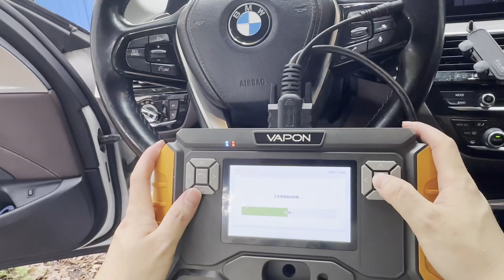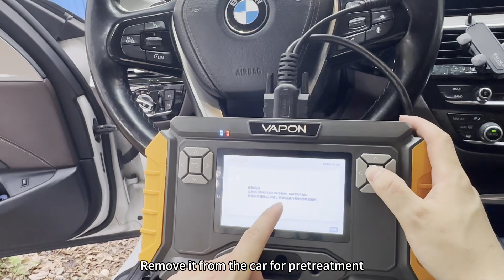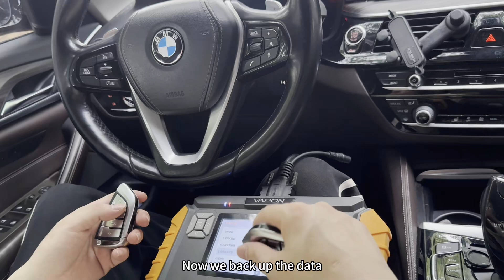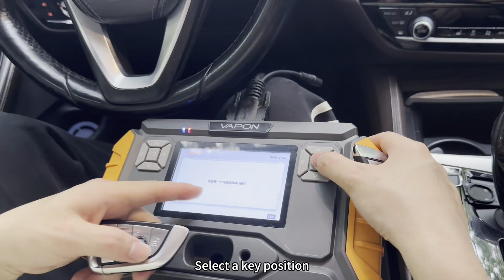VAPON VP100 Key Programmer Tutorials: BMW G chassis Add key